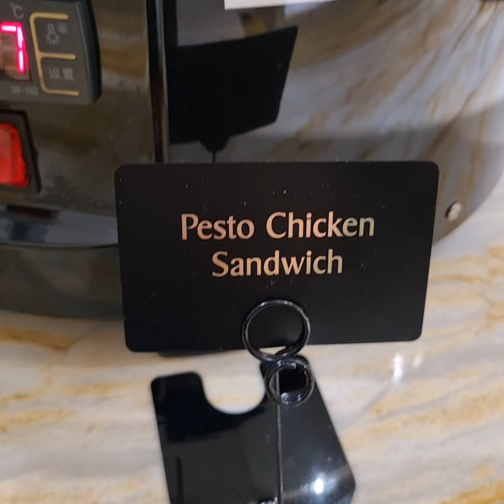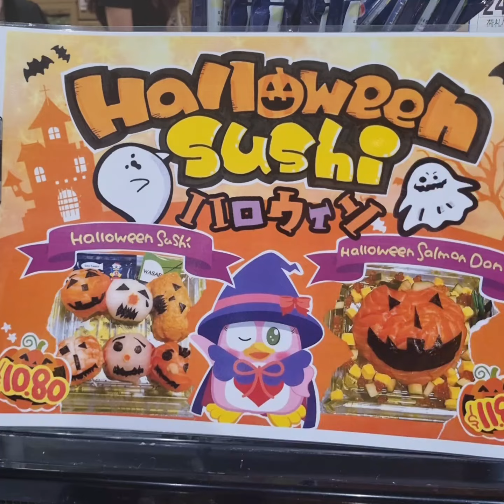How This World Famous Street Food Is Changing YouTube!